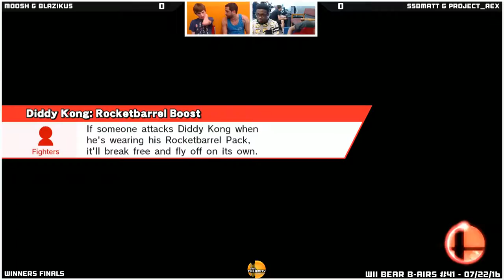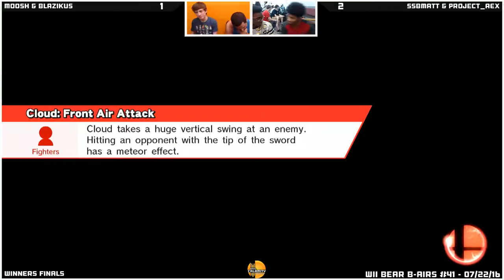WBB #41 SSBMatt & Project AEX vs Blazikus & Moosh Winners Finals Smash Wii U